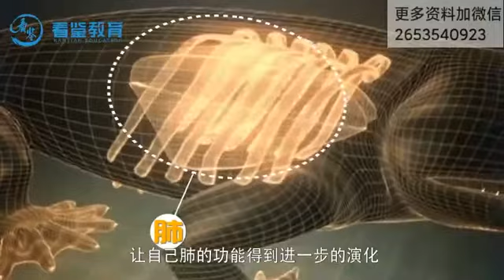【画啦啦小灯塔】儿童版生物进化论 第4节：勇敢的陆地开拓者